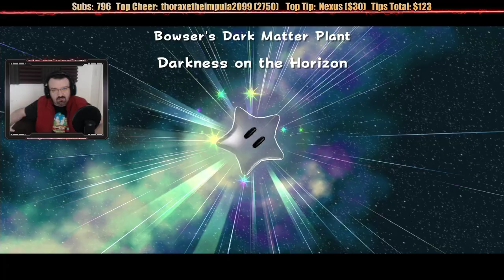Super Mario Galaxy HD (2020) playthrough pt13 - Bubbles, Manta Race and Secret Sand Star! + BOWSER!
This is my playthrough of Super Mario Galaxy from the All-Stars collection on Nintendo Switch, with live commentary.